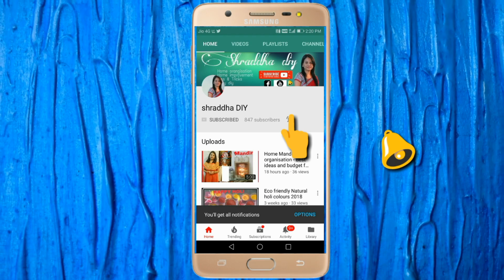4 तरीके बौटल्स साफ करने के.. 4 ways to clean bottles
Here i am sharing 4 tips to clean  smelly   bottles ..in a natural way